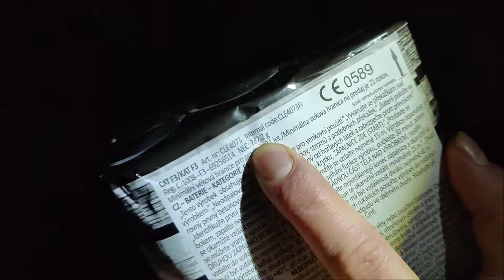Finlandia - SR pyro - uusivuosi 21-22